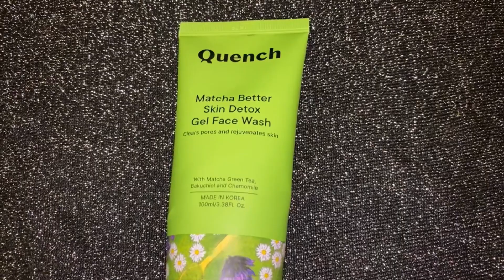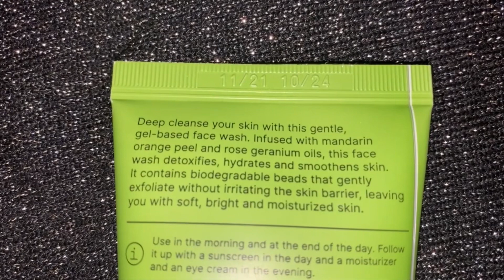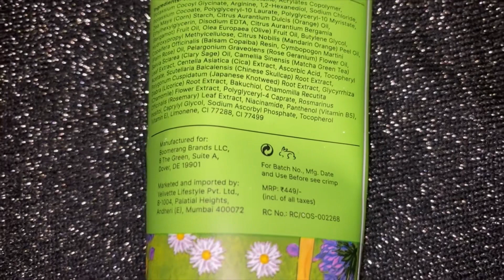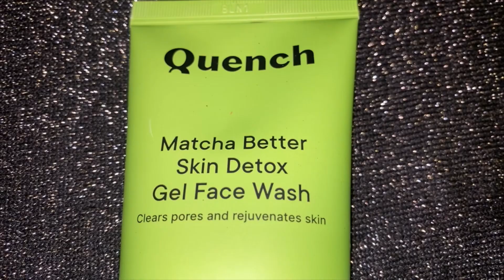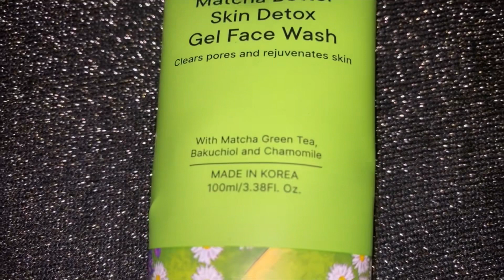Quench Korean Skincare Matcha Green Tea Gel Face Wash Review || Quench Botanics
Princess Chandni forever